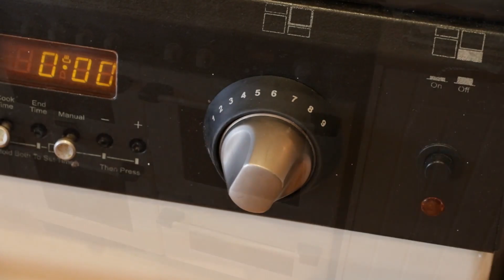Rusty cracked old axe head restoration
I decided to recycle and restore an old axe head (hatchet) the head was very rusty and had a bolt holding it together because there was a crack through the butt. After restoration I fitted a new handle but I didn’t make my own (too lazy), I did make my own leather sheath which I thought turned out very nice

00:00 Intro
00:12 Ground down and welded
02:39 stress removal using the blacksmiths forge
03:53 Hardened and tempered
04:57 Cleaning and finishing
05:54 Fitting the handle
09:24 Sharpening and treating the handle
10:47 Making the leather sheath
13:46 Links